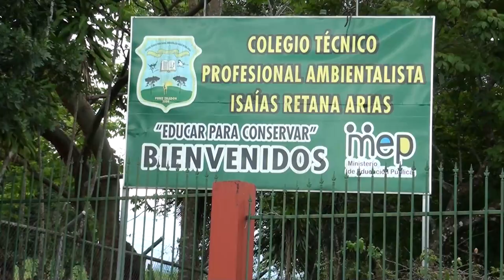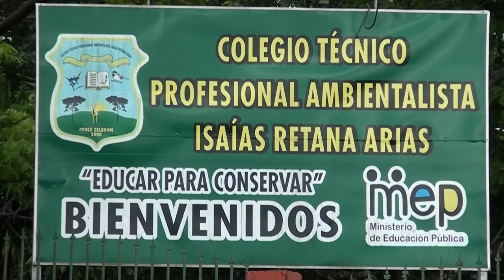Estudiantes de colegios técnicos inician este martes las pruebas estandarizadas